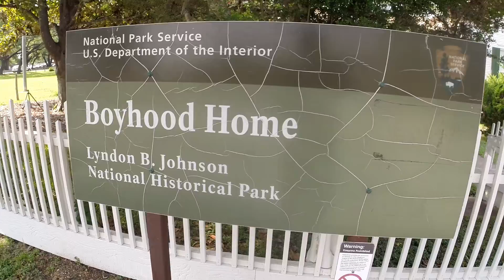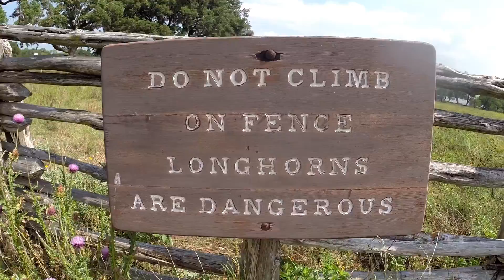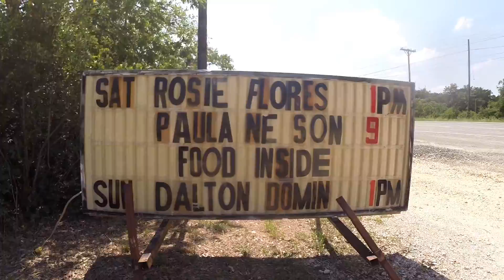Devils Backbone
South Texas road trip.